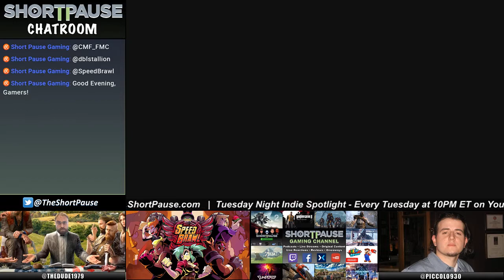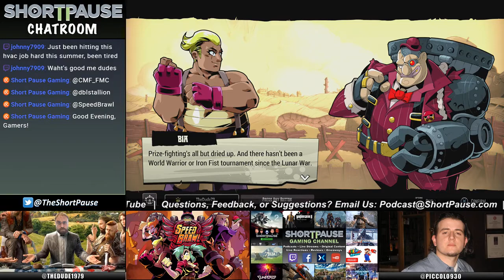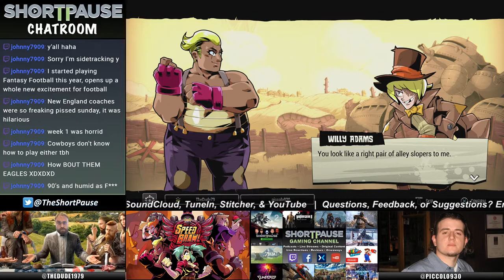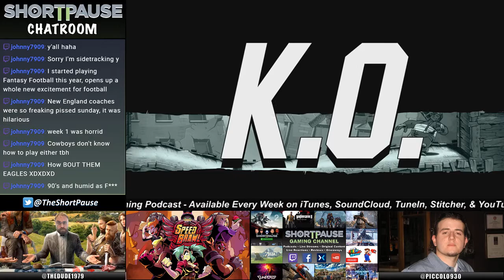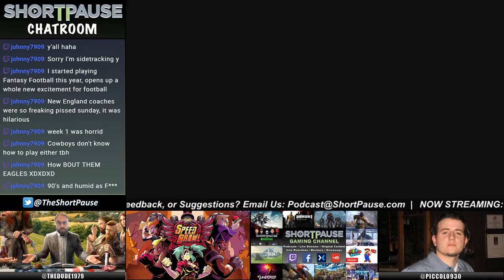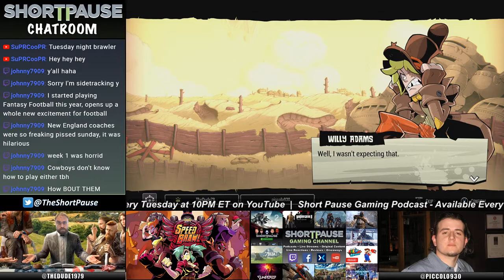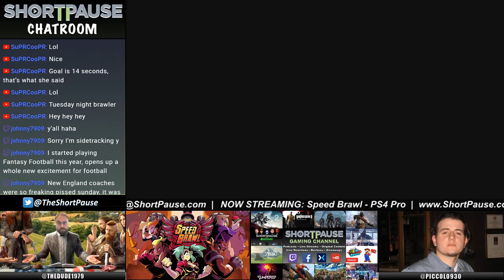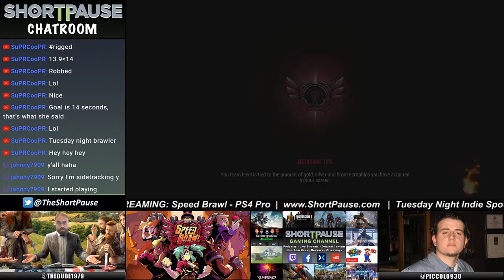Tuesday Night Indie Spotlight #128: Speed Brawl | PlayStation 4 | Co-op Gameplay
Tuesday Night Indie Spotlight #128
Game: Speed Brawl
Developer: Double Stallion
Platform: PlayStation 4 Pro